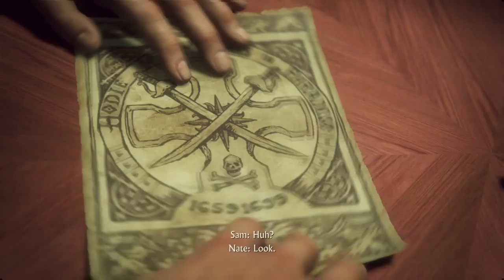Uncharted 4: A Thief’s End walkthrough part 12